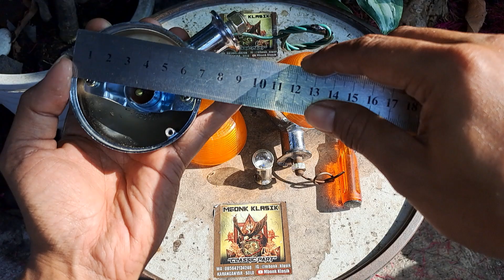REVIEW ‼️ LAMPU SEIN BELAKANG YAMAHA U5 U7 V50 V70 V75 TUA ORIGINAL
SALAM HOBBY MOTOR TUA MOBIL TUA CLASSIC ORIGINAL 🔴⚪️

BOLEH TANYA SEMUA TENTANG SEPUTAR SPAREPART MOTOR  MOBIL TUA ❤️❤️